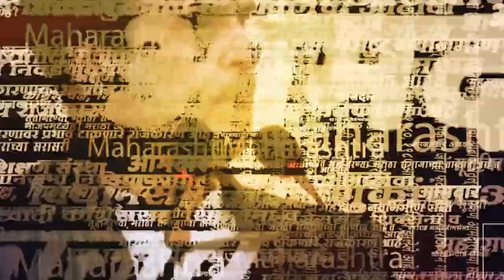Ramdas Athwale In Lakshadweep | मोदींपाठोपाठआता रामदास आठवले पोहचले लक्षद्वीपला | Marathi News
Ramdas Athwale In Lakshadweep | पंतप्रधान नरेंद्र मोदी यांनी गेल्या काही महिन्यांपूर्वी लक्षद्वीपचा दौरा केला. त्यांच्या पाठोपाठ आता केंद्रीय मंत्री रामादास आठवले हे लक्षद्वीपला पोहटलेत. यावेळी त्यांनी स्कुबा डायव्हिंग केलं. | prd